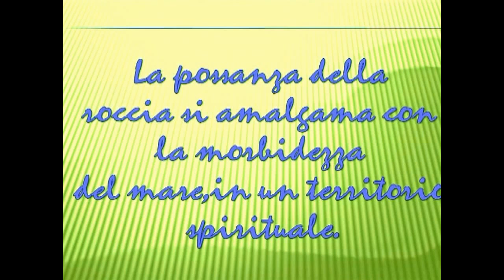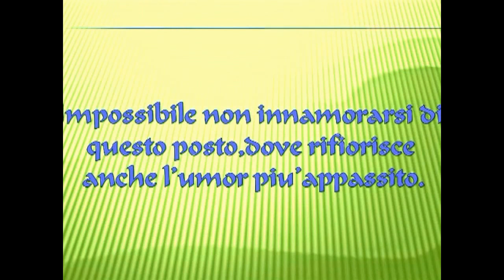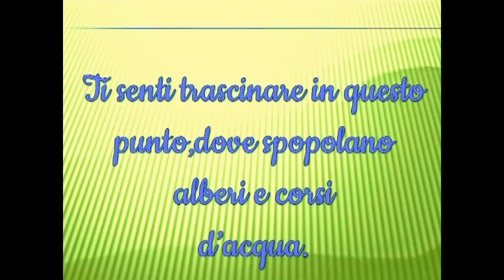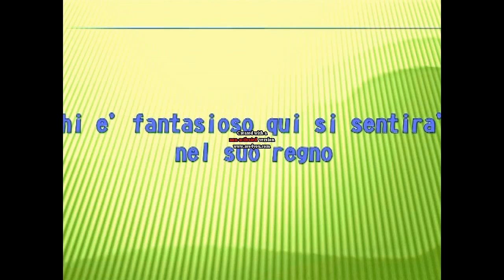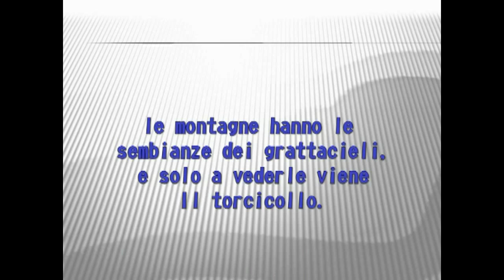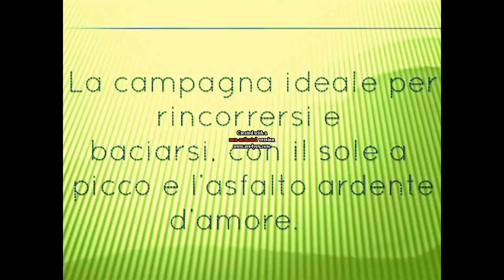Le avventure di Carletto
Questo video è riservato a coloro che sono impossibilitati a viaggiare o vorrebbero viaggiare stando a casa.
Carletto potrebbe essere uno di noi,che vive sul giaciglio della strada e gli succede una cosa bellissima che le cambierà la vita.
Se questo video otterra’abbastanza like ogni mese per un anno, ve né proporrò uno nuovo e farete un piacere a me e a Carletto.
Alla prossima…baciozzi dalla pirottina

This video is for those who are unable to travel or would like to travel from home.
Carletto could be one of us, who lives on the roadside bed and a beautiful thing happens to him that will change his life.
If this video will get enough likes every month for a year, I will propose a new one to you and you will do me and Carletto a favor.
Until next time ... kisses from the pirottina